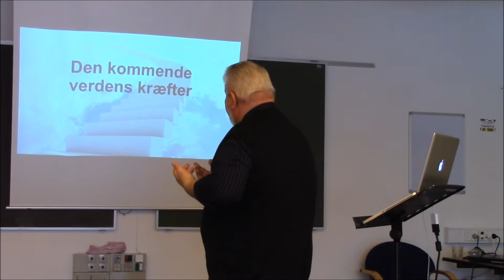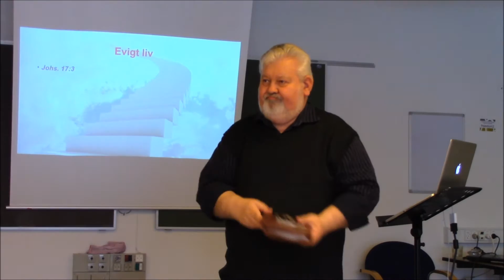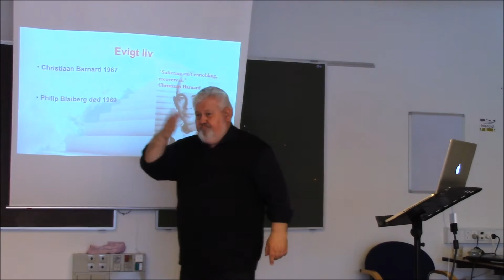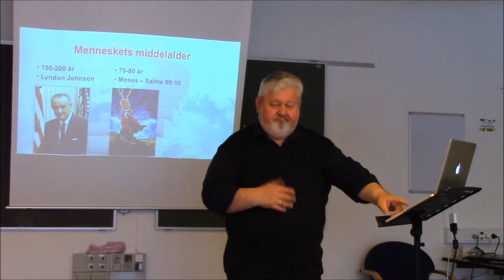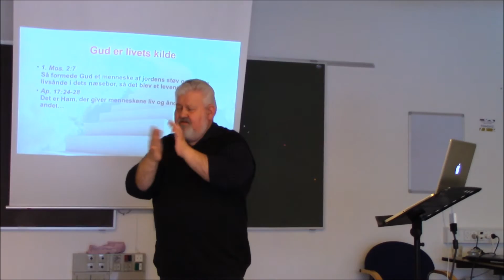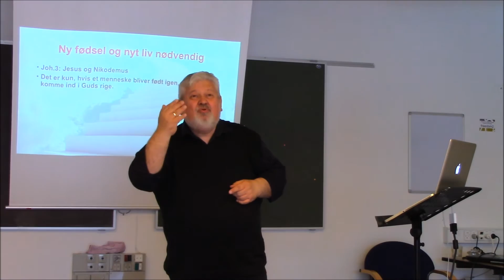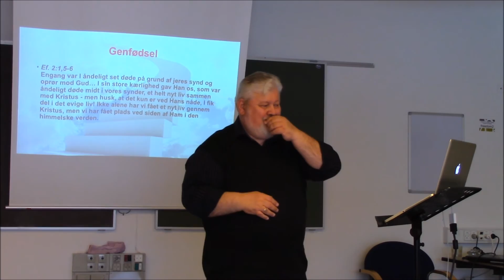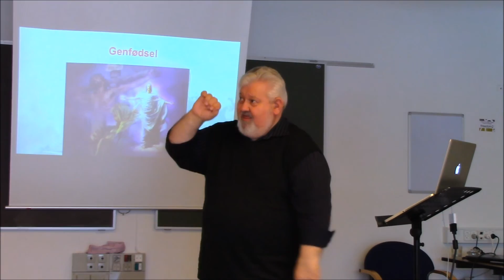den 9 april 2016